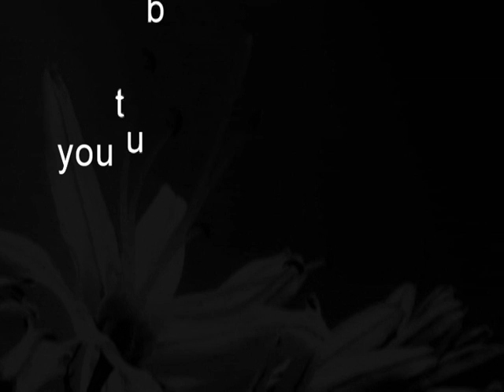Cretan wild flowers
This video is abou Sitia Crete wild flowers photos collection